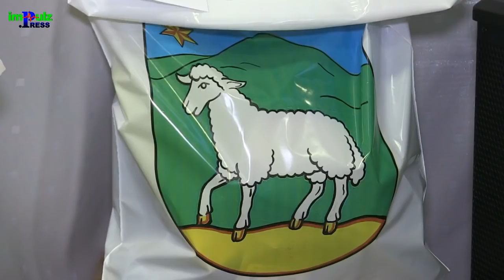Skrátená verzia - Maškarný ples 4. ročník Omšenie 19.1.2019